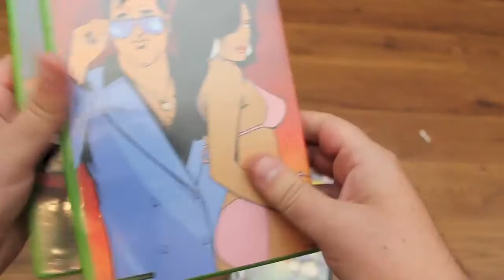Vintage Ninja Turtle / Micro Machine Collection pickup + Video Game Thrift Store Finds